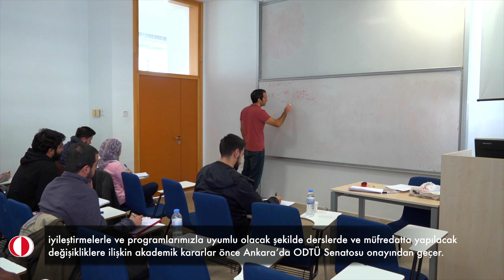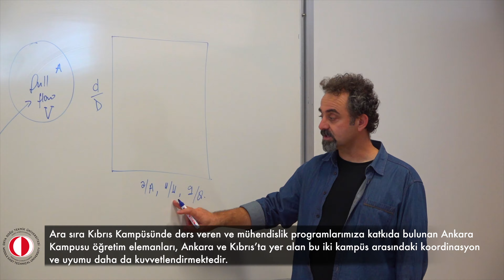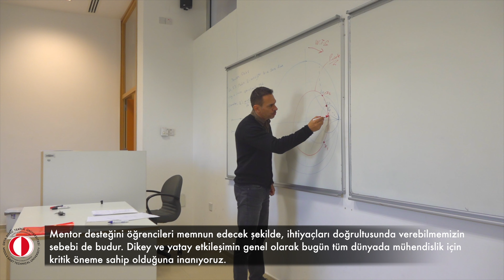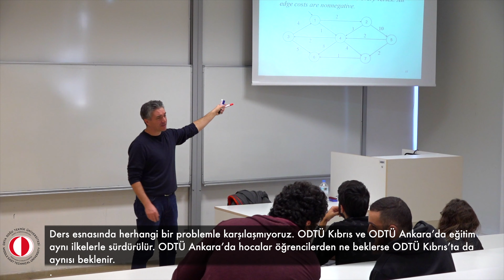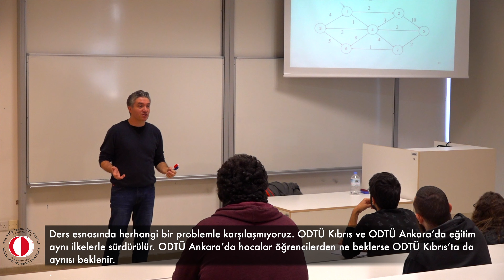ODTÜ Kıbrıs Mühendislik Programları / METU NCC Engineering Undergraduate Programs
ODTÜ Kuzey Kıbrıs Kampusu'nda 7 farklı alanda ODTÜ standartlarıdna Mühendislik eğitimi verilmektedir. ODTÜ Kuzey Kıbrıs Kampusu mühendislik programlarının amacı, mühendisliğinin tüm alanlarında çağdaş bir eğitim imkânı sağlamak ve rekabetçi şekilde çalışabilecek, yaşam boyu öğrenmeyi ilke edinmiş, araştırmacı ve liderlik vasfı olan mezunlar yetiştirmektir. linkinden programlar hakkında daha detaylı bilgiye erişebilirsiniz.

METU Northern Cyprus Campus offers engineering education in seven different fields with strict adherence to METU standards. The aim of METU Northern Cyprus Campus engineering programs is to provide an up-to-date education opportunity in all fields of engineering and to bring forth competitive graduates who have adopted lifelong learning as a principle, and who are both leaders and researchers. You can access more detailed information about the programs